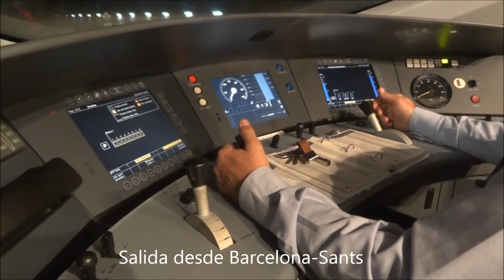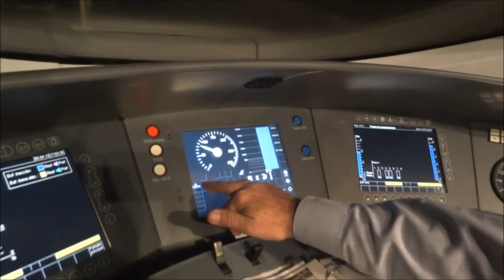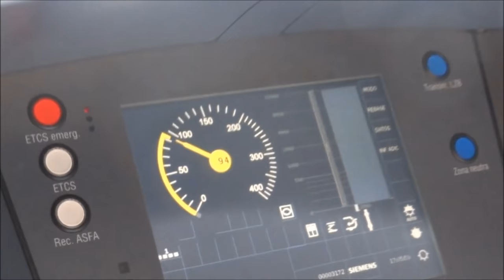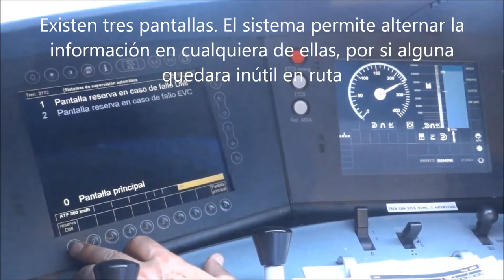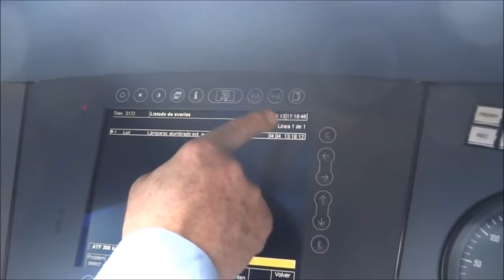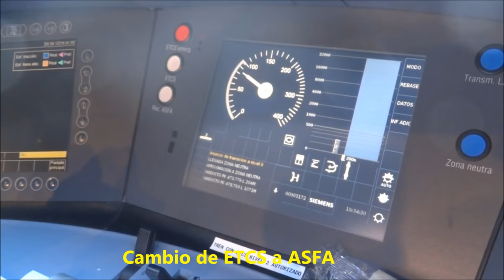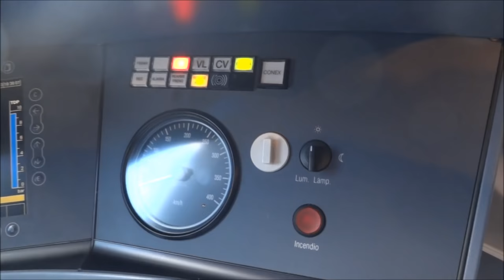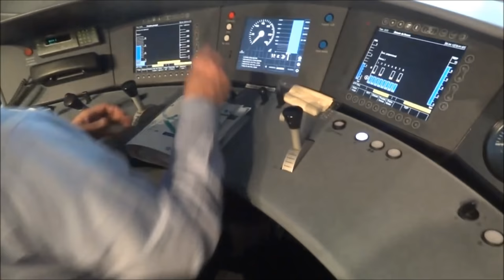Como se conduce un Ave Serie 103, el Velaro de Renfe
Nos subimos a borde de un tren de alta velocidad de Renfe Operadora que cubre la ruta Barcelona-Madrid. El maquinista nos irá contando cuáles son los procedimientos operativos, como funciona el tren en modo Asfa, con ETCS-1, que indican las pantallas, los mandos del tren. Toda una teórica de conducción de uno de los más modernos trenes de alta velocidad, el más rápido del ferrocarril español.

Autor y edición: Miguel Jiménez